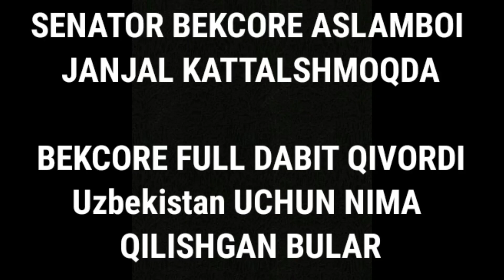BEKCORE SENATOR VA ASLAMBOI O'RTASIDAGI JANJALGA FIKR BILDIRDI | PUBG MOBILE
Tiktok kanalimizga obuna bo'ling

Assalomu allaykum Bu video .Video yoqgan bo'lsa like va obunacha tugmasini bosib bizni qo'llab quvatlang.Kanalimiz haqidagi fikirlaringizni kamentariyada qoldiring. Sizning fikringiz kanalimiz rivoji uchun zarur.

MENING VEDIOMANTAJDA ISHLATADIGAN  DASTURLARIM

1) POWERDIREKTOR

2) PexlLab

3) PS CC

ESLATIB O'TAMIZ!   VIDEONI TAYYORLASHDA 100%TELIFONDAN FOYDALANILDI. BU GAPLAR  YOSH YOTUBER UKALARIMIZ UCHUN MATIVATSIYA